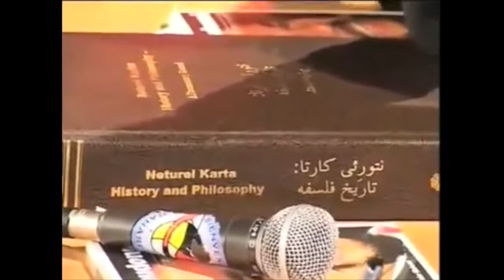Judaisme vs. Sionisme